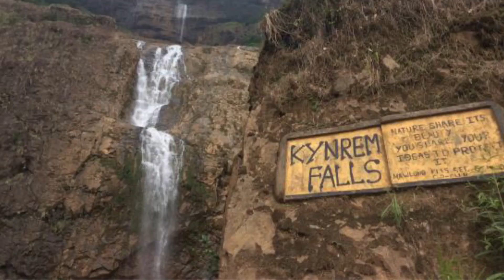Top 10 Highest Waterfalls in India | भारत का 10 सबसे ऊंचे झरने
→  Support ''SUPER THANKS''

Best Deal Amazon

दोस्तों आज हम बात करेंगे भारत का 10 सबसे ऊँचे झरने के बारे में वीडियो को पूरा देखना.

This is an all original work of ( tour travels )